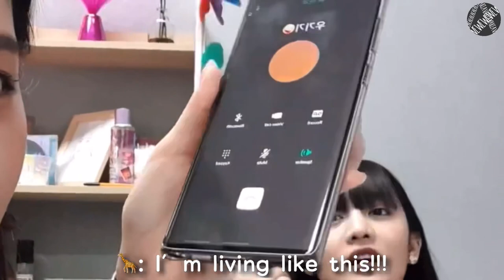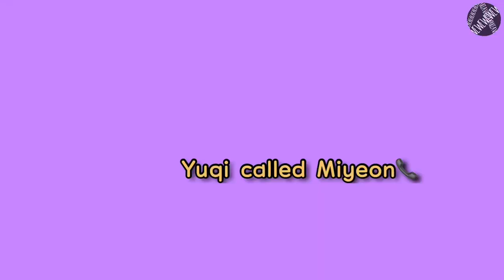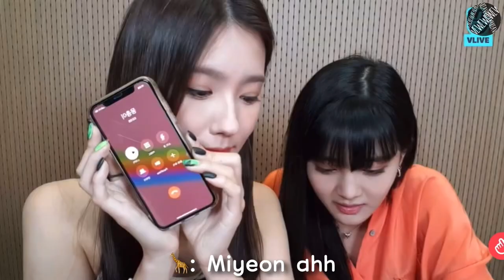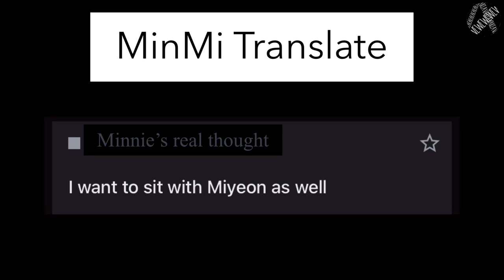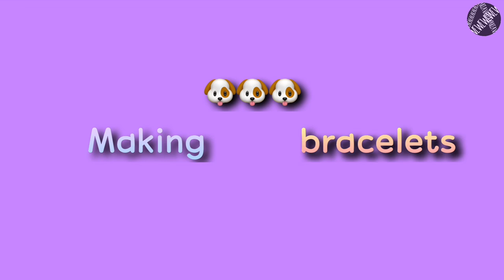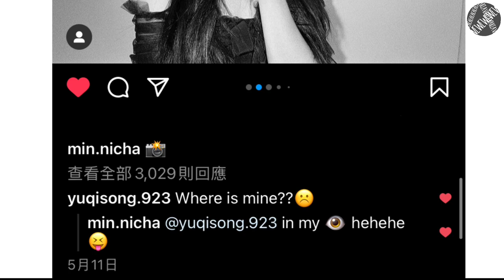(G)I-DLE YUQI Third-Wheeling MIYEON and MINNIE 🐶🐶🐶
Credits

2. (G)I-DLE - 댕댕이 자매 is back🐶🐶❤️ (19/8/2019)
4. (G)I-DLE - [TMI-DLE] 비즈 공방 💜❤️ (8/8/2020)

Intro Vilive:
1. 아이돌 룸 (IDOL ROOM) - 아이돌 룸 (IDOL ROOM) 33 회-★ 땡큐 어워즈 ★ 두 번째 수상자는, (여자) 아이들! Thank You Awards-the 2nd awardee is (G)I -DLE!

1. hello82 - Watch how wild it gets when (G)I-DLE plays soccer with a fan ⚽️ | 82 minutes

ITALK:
1. United CUBE (CUBE Entertainment Official YouTube) - (여자) 아이들 ((G)-DLE)-I-TALK # 14 한 (-) M / V 촬영 비하인드 (Part 2)

Classical Music:
1. Bizet - Carmen - Overture
2. Jacques Offenbach - Orphée aux enfers
3. Rossini: William Tell Overture: Final

Editing App:
1. VLLO
2. iMOVIE

Bird:
1. YupTrend - Einstein the African Grey Parrot showed off her vocabulary skills with a 200 sounds and words

EXTRA:
Google search word(yuqi meme face, Miyeon meme face, Minnie meme face)
Google translate